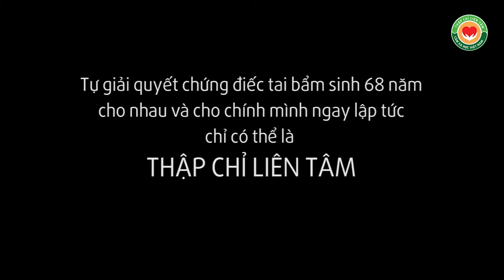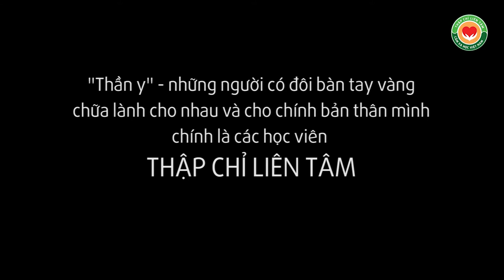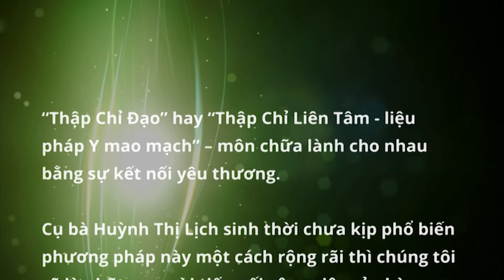Chữa khỏi điếc cho bệnh nhân điếc 68 năm ngay trong giờ học Thập Chỉ Đạo